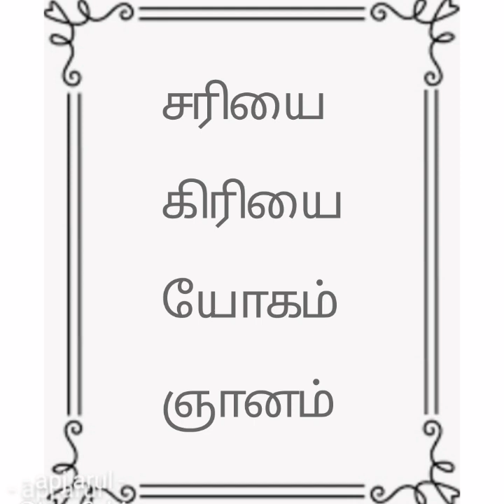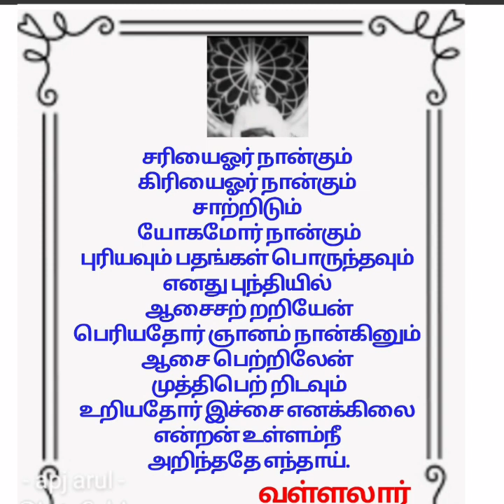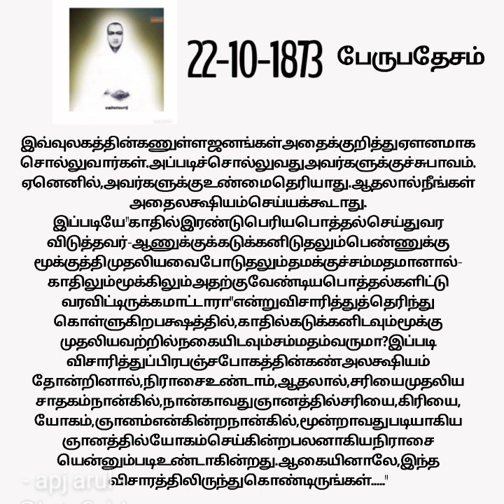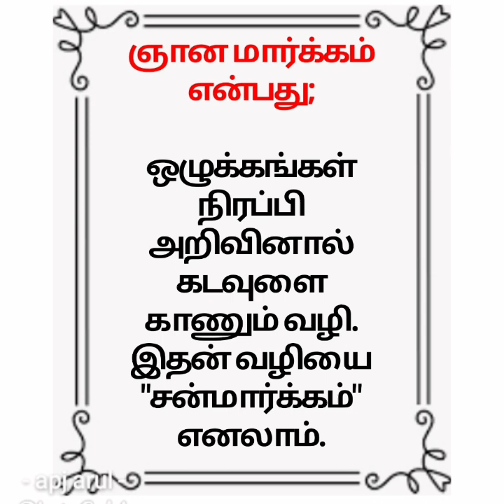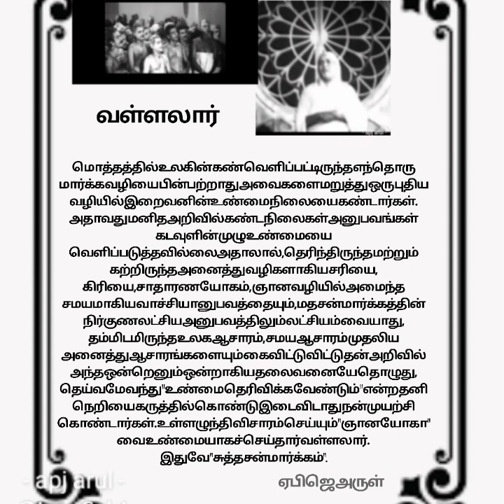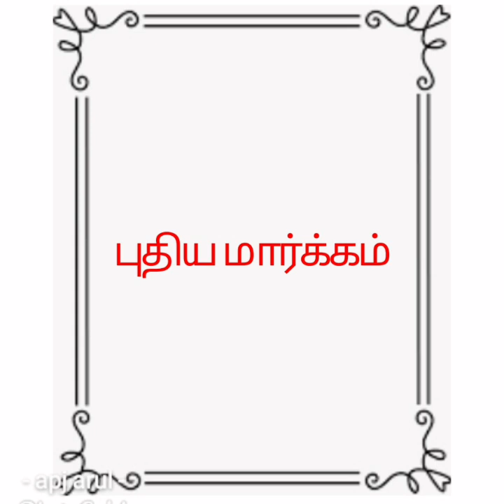சரியை, கிரியை, யோகம், ஞானம், இவற்றில், எந்த வழிபாடு முறை சுத்த சன்மார்க்கத்தில், உள்ளது?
சரியை, கிரியை, யோகம், ஞானம்,
இவற்றில், எந்த வழிபாடு முறை சுத்த சன்மார்க்கத்தில், உள்ளது?
நல்ல விசாரமே சுத்த சன்மார்க்கத்தில் வழிபாடு.
Apj arul, Karunai sabai Salai,